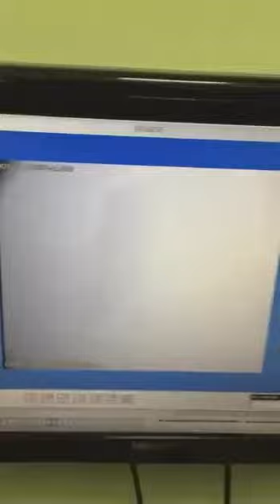خطورة الشاحن المتنقل